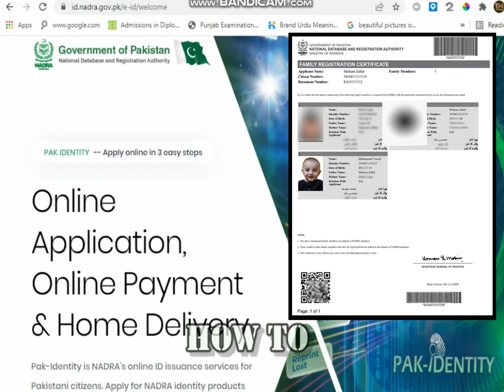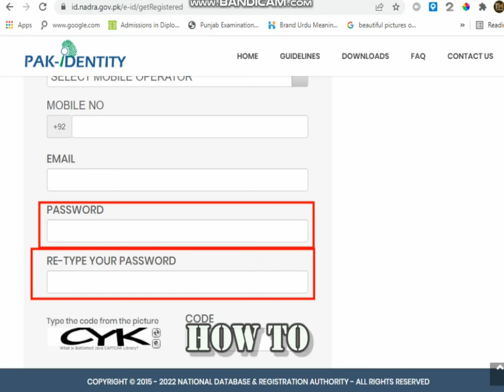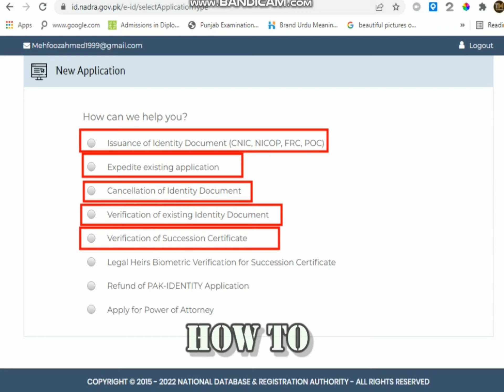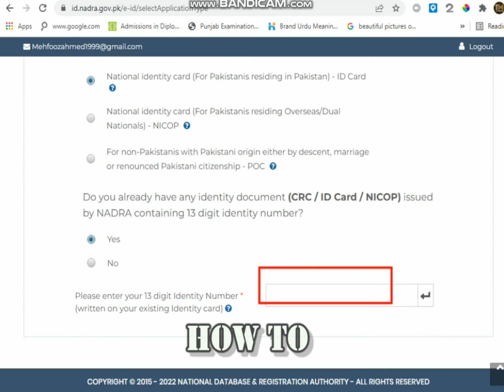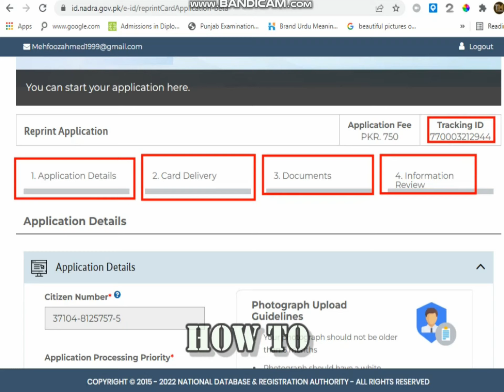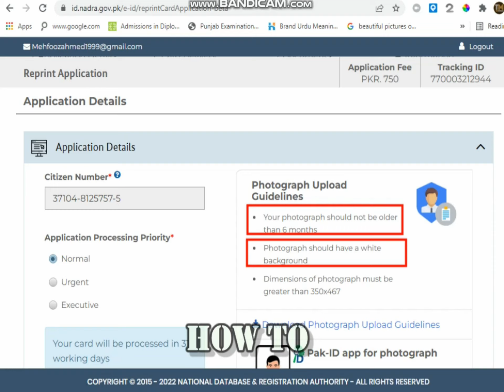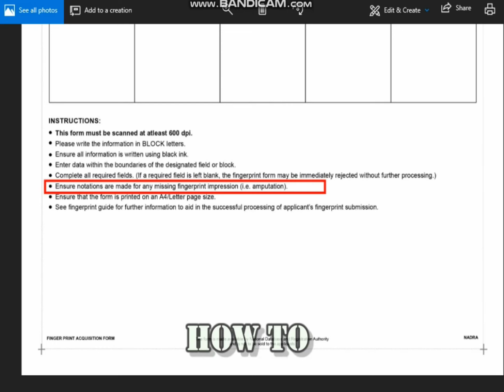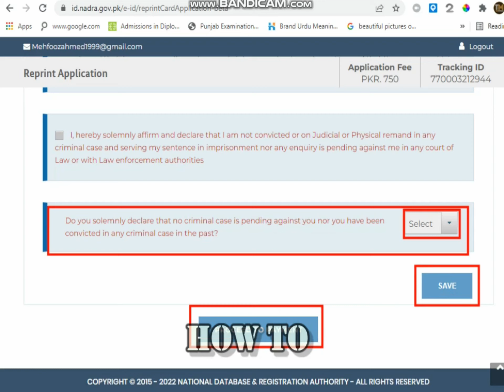Apply Online For Computerize National Identity Card | Complete Online CNIC Application Proceedure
Today this video talks about How we can apply online for Online Computerized National Identity Card 2022. This is the best content for you to make sure you can apply online for the Posts.
Step by step to learn more clearly and effectively.
How to is the best platform to learn in two easy ways text and visual. This is the video for very helpful for those persons who don’t know about the online methods of apply and procedures.
The website name as also provides the best service for more details about jobs and other services.
Queries Solved:
Apply Online Computerized
Apply How to Online Apply for Online Computerized National Identity Card 2022 online Apply
online apply kaise kare (cnic ) Computerized National Identity Card 2022
How to Apply for Online Computerized National Identity Card 2022
how to apply for online computerized national identity card
links
Apply Online Pak-ID NADRA